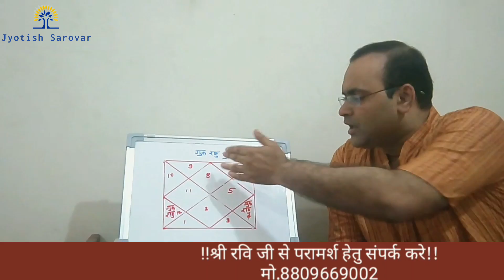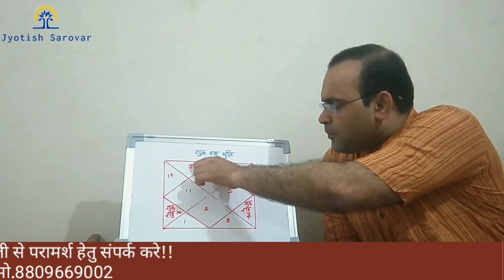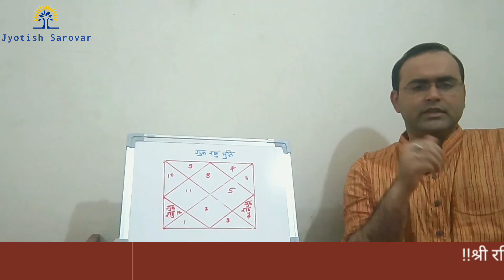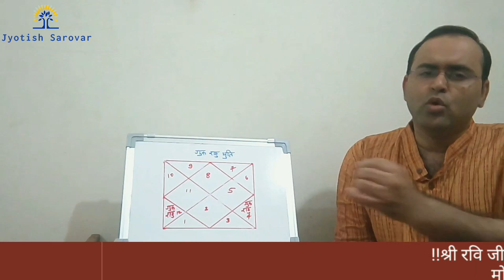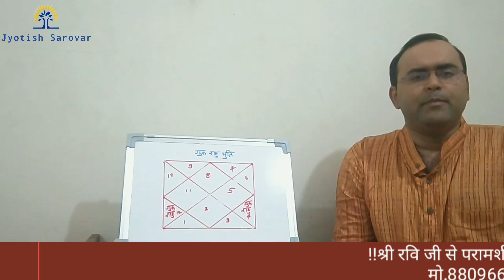गुरु राहु युति (चांडाल योग )का अद्भुत विश्लेषण || Chandal Yoga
This Video talks about Guru Chandal Yoga.